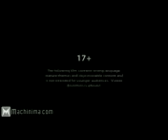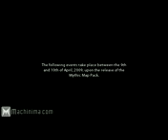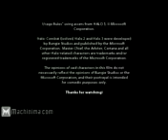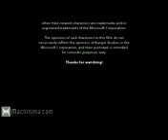arby and the chief (episode 22)